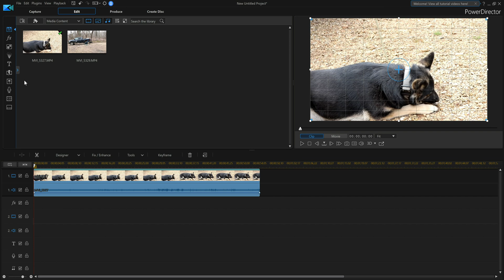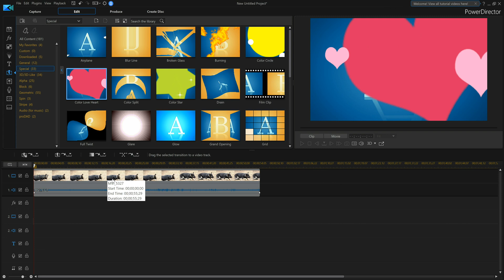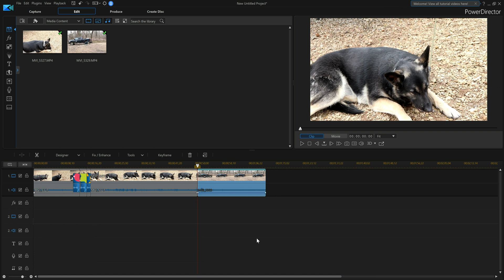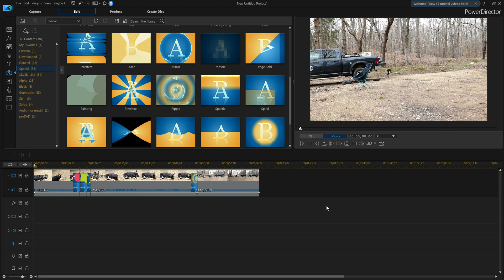PowerDirector 17 - How To Add Transitions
In PowerDirector 17 I teach you in this tutorial how to add transitions to your videos